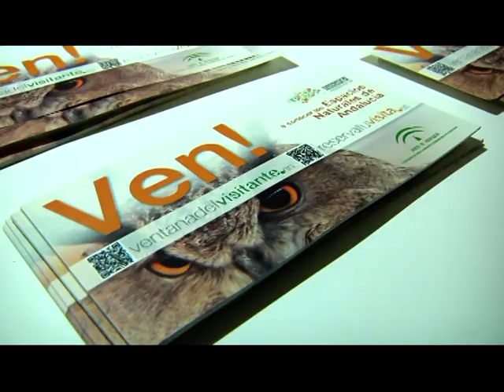01 PARTE INAUGURACION FERIA ECOTURISMO 30-04-2018